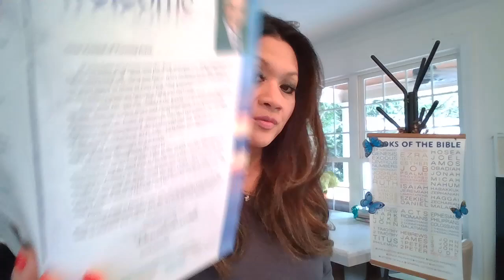John Chapter 18: Jesus Is Betrayed and Arrested & Pray for America